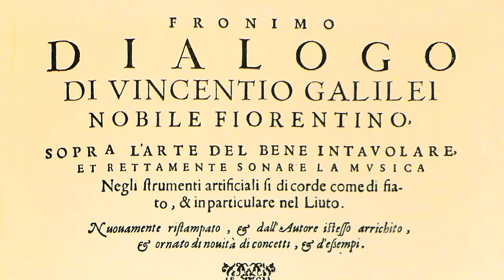Vincenzo Galilei - Il Fronimo - Evangelina Mascardi e Frédéric Zigante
500 anni dalla nascita di Vincenzo Galilei 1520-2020

Soli e duetti tratti dal Fronimo Dialogo (Venezia 1584) e dal Libro d’intavolatura di liuto (Firenze 1584)
Evangelina Mascardi e Frédéric Zigante, liuti
Duo tutto di fantasia                                      0:00
Contrappunto I di B. M.                                 1:32
Sapete Amanti, Giovanni Contino               3:30
Gagliarda                                                         5:39
Ricercare del nono tuono per la b               7:01
Lieti e felici spiriti a 3, Vincenzo Ruffo       8:50
Calliope gagliarda                                        10:26
Fuga a l'unisono dopo sei tempi               11:28

Registrato nella Pieve di S. Martino di Palazzo Pignano (CR) nell'agosto 2020
Liuti di Stephen Murphy